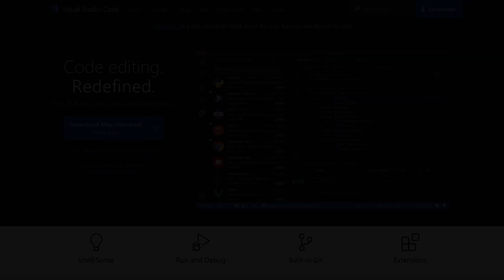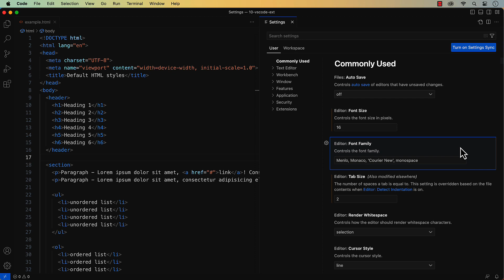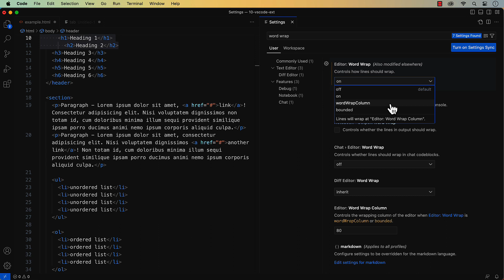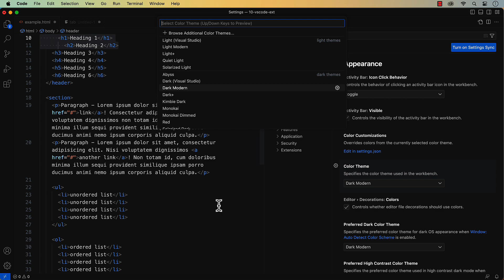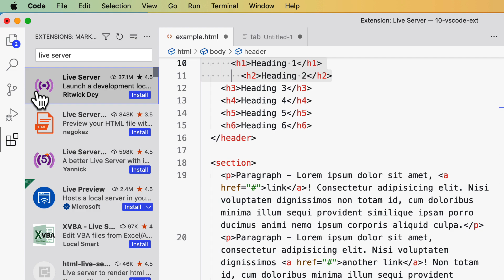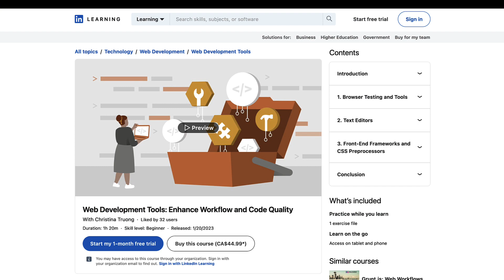VS Code text editor: How to customize settings and add extensions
This video goes over some basic Settings options in VS Code and how to add Extensions to customizing your workflow. Click "show more" for extra links and information.

📚Prefer to read an article?

Grab my 11-page CSS Selectors Reference Guide (PDF), grab some CSS merch or contribute to my coffee fund!

If you're looking to start a career in web development or refresh your knowledge, check out my courses. Many offer free access!

📚 READ MY MONTHLY NEWSLETTER